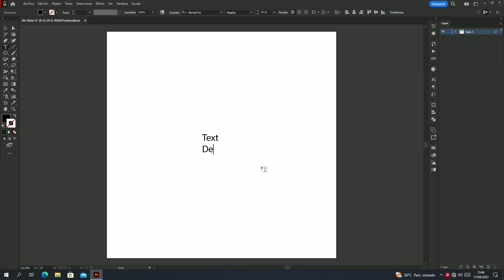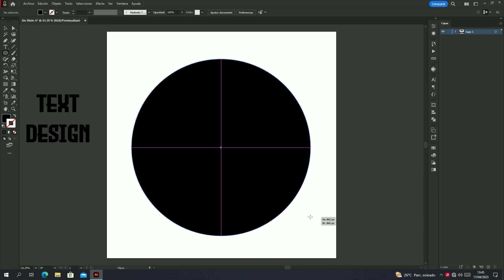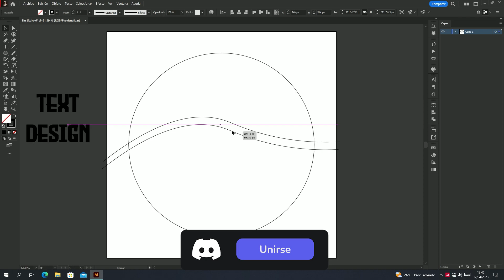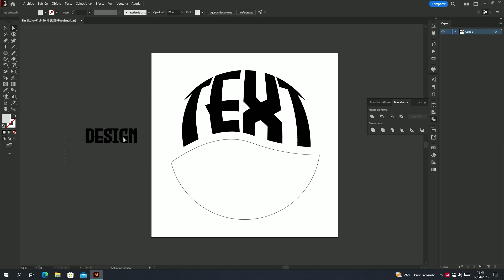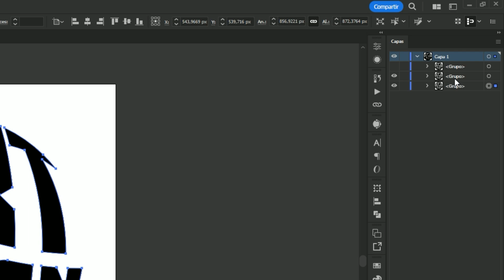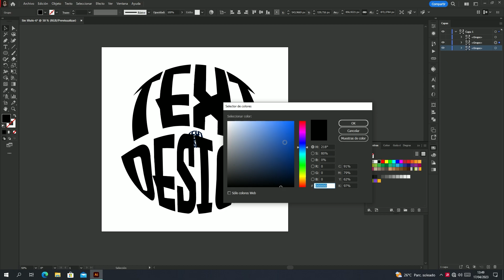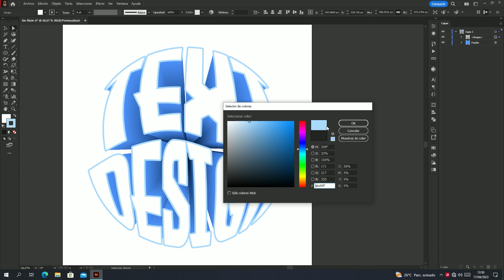✅ DISTORSIONAR TEXTO FACILMENTE - ADOBE ILLUSTRATOR 🎨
¡Hola! En este video te enseño a como distorsionar texto de forma fácil y rápida utilizando solamente Adobe Illustrator.

🔻Periféricos de Mi PC🔻

💎 GPU: AMD Radeon RX 550 4GB
💎 CPU: Intel i5-8500T 2.10 GHz
💎 RAM: 32 GB
💎 SSD: 2 TB